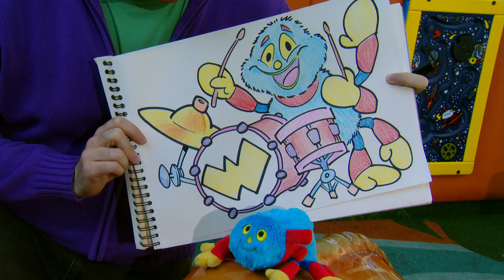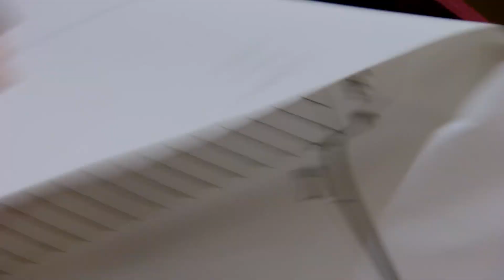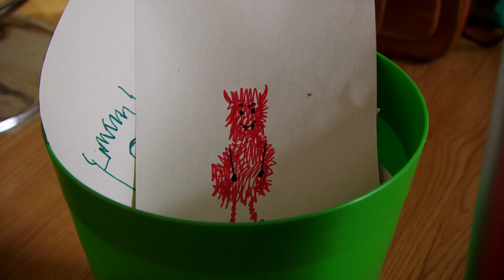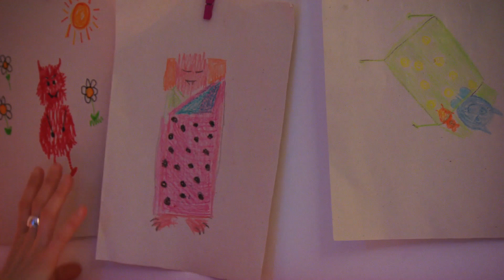Activities with Friends | Friendship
Tig enjoys sleepovers with Angel, visiting her friend Belle and playing with Timmy!